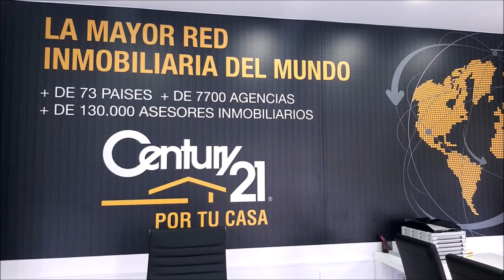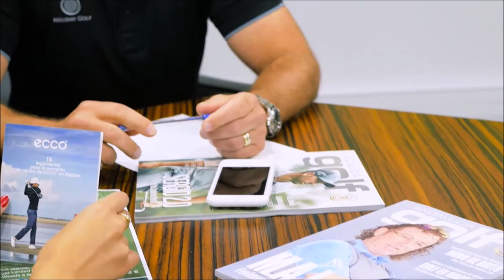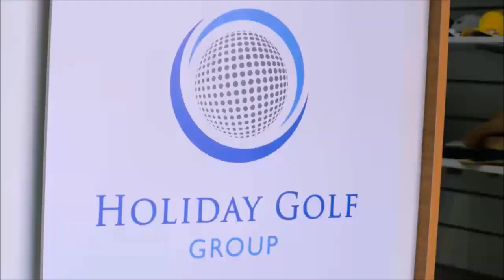223 SPORTS AND GOLF ALEJANDRO PERIC DESDE CHILE Y JOSE MIGUEL FERNANDEZ DESDE POZOBLANCO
223 SPORTS AND GOLF CON  ALEJANDRO PERIC DESDE CHILE , DIRECTOR DE CHILE CLASSIC PGA Korn Ferry Tour, JOSE MIGUEL FERNADEZ GOLF PROFESIONAL EN POZOBLANCO GOLF junto a Mariano Puerta Director de COaching Golf Radio y TV . Un programa de @CoachPuerta

730.000 personas, al mes, interesadas en el golf, el turismo, la gastronomía, deportes….
3 programas semanales, más de 600 en 3 años.